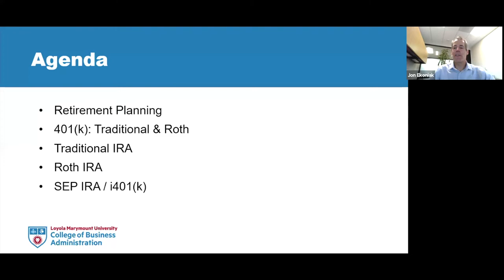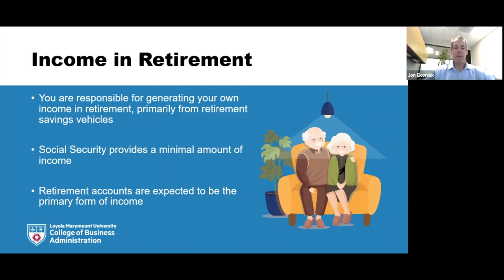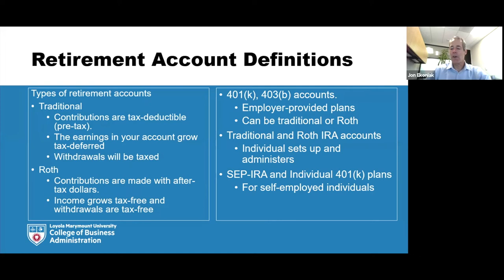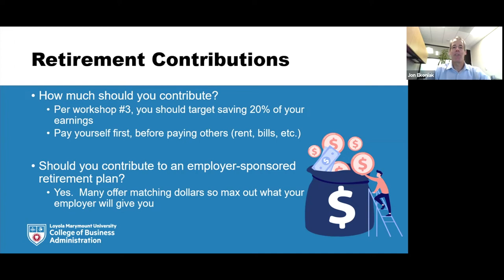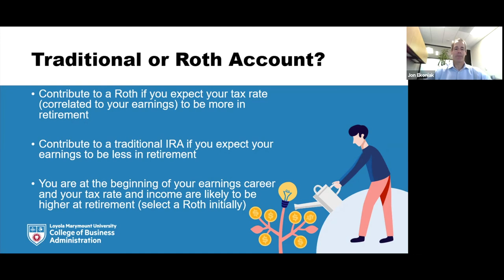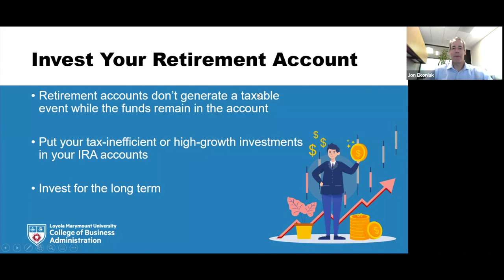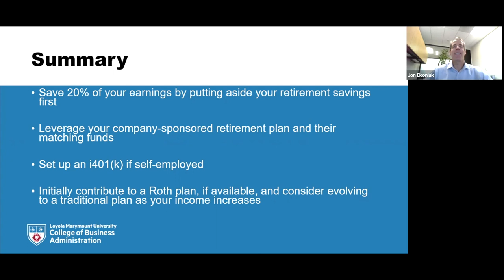Building a Secure Retirement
In this workshop the following items are discussed:
Retirement Planning
401K
ROTH IRA
Traditional IRA
SEP IRA

Reflection Questions:
o What is the main difference between a Traditional IRA and a Roth IRA?
o When do you plan to start saving for retirement?
o How much do you need to save to retire so you can live 25 years without an income?